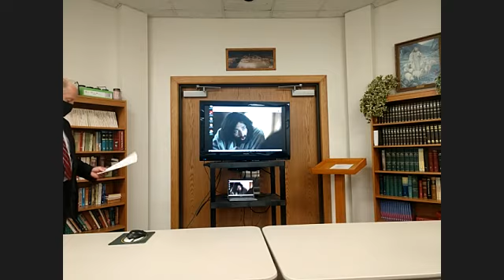Adult Bible Class: March 21, 2021